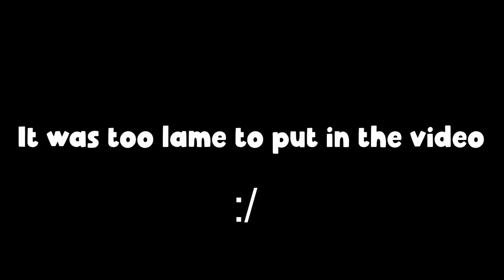Playing TRUTH or DARE in Rec Room VR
This video was recorded in October and edited in November, sorry for the poor quality. I played truth or dare in Rec Room VR with a couple of my closest friends.